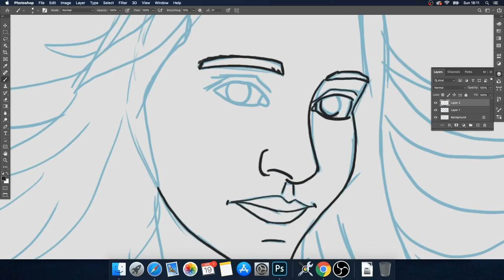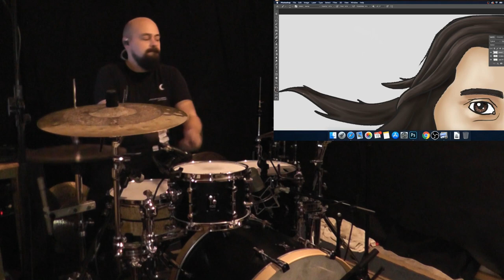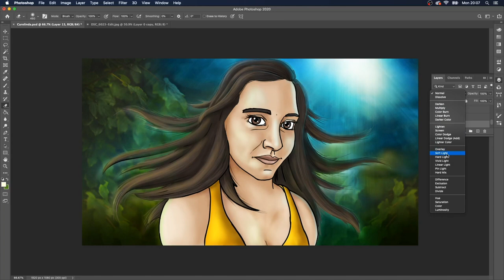Carolinda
Carolinda é uma melodia que compus há 4 anos quando vivi com a Carolina no Porto enquanto estudávamos na universidade.
Já há muito tempo que queria dar um arranjo diferente a este tema e durante a quarentena tive a criatividade para o fazer.

Hoje é um dia especial, a Carolina completa 25 anos e resolvi lhe dar um presente diferente e intemporal 😊
Feliz Aniversário!! ❤️

Quero desde já agradecer a todas as pessoas que tornaram possível esta surpresa. São amigos inacreditáveis!!

Ficha técnica
Fábio Rocha - Baixo
Marco Santos - Piano
Pedro Pardal - Bateria
João Samuel Silva - Saxofones e Flauta
Christian Tavares - Guitarra
José Afonso - Percussão

Edição de som - Pedro Pardal
Edição de vídeo  - Marco Santos
Desenho e pintura - Rafael Tomé / Escritório do Tome

Carolinda is a melody I wrote four years ago when I lived with Carolina while we were studying at the university in Porto

I wanted to give a different arrangement to this theme for a long time now and during the quarantine I had the creativity to do it.

Today is a special day, Carolina Silva turns 25 and I decided to give her a different and timeless gift 😊

Happy Birthday!  ❤️

I want to thank everyone who made this surprise possible.  They are unbelievable friends!

Credits:

Fábio Rocha - Bass
Marco Santos - Piano
Pedro Pardal - Drums
João Samuel da Silva - Saxophones and Flute
Christian Tavares - Guitar
José Afonso Sousa - Percussion

Sound editing - Pedro Pardal
Video editing - Marco Santos
Drawing and painting - Rafael Tomé / Escritório do Tome